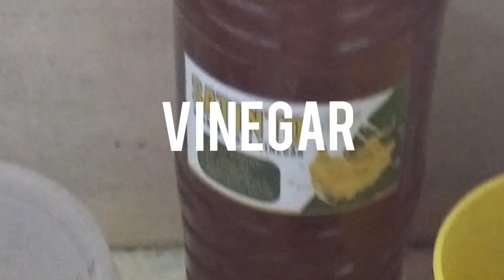(HOW TO MAKE) | PINANGAT NA BANGUS | TIPID, QUICK AND EASY RECIPE | VLOG #88 | MOMMY BEE